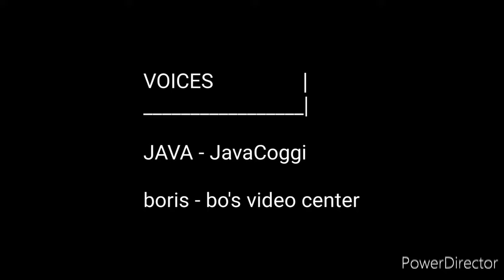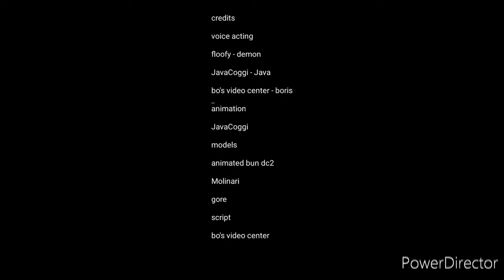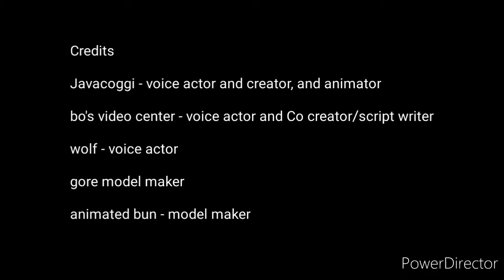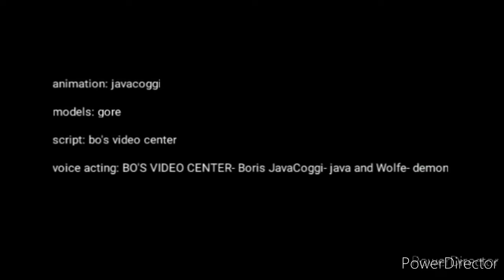UNITED WAR UNITS SEASON 1 (ALL EPISODES!)